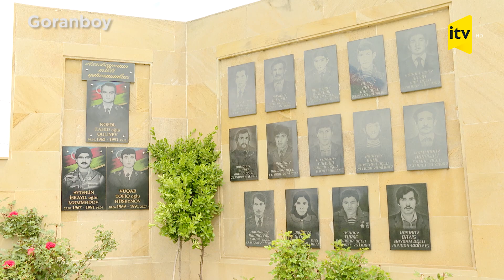Birinci Qarabağ müharibəsinin qəhrəman kəndi - Todan